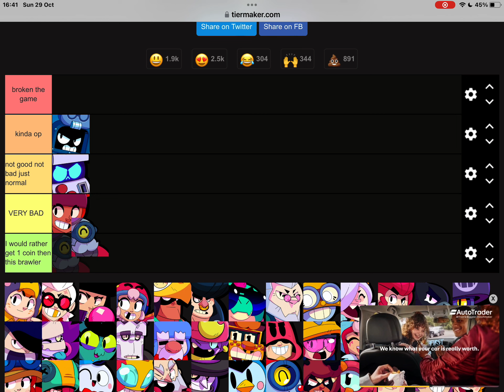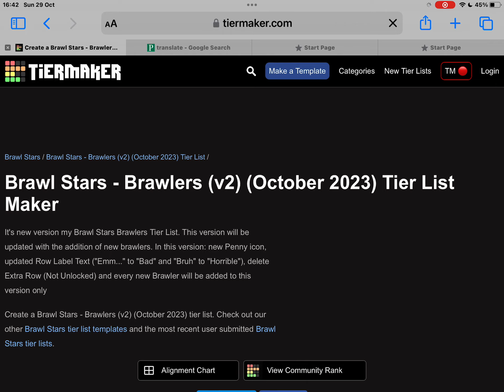brawlers teir list